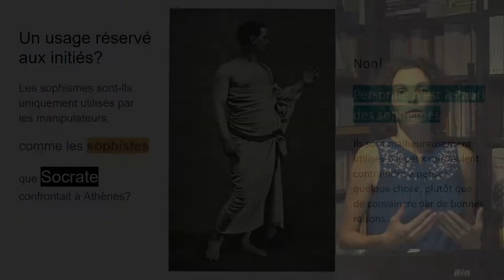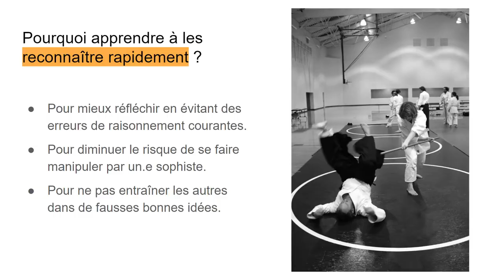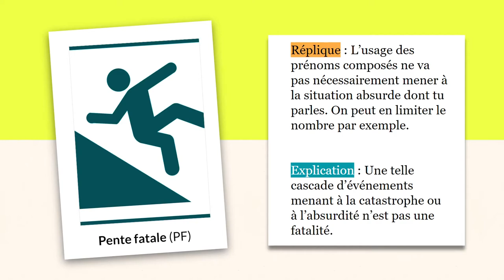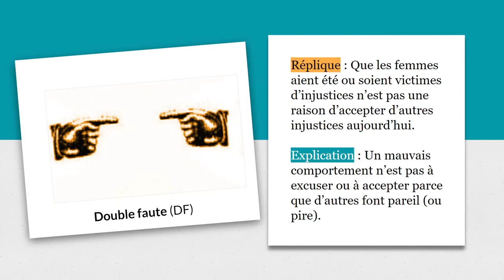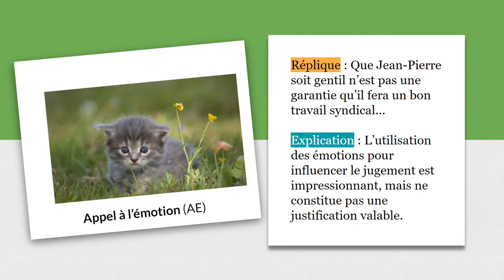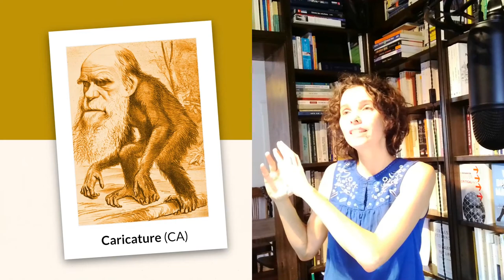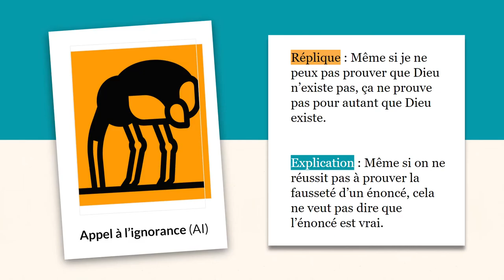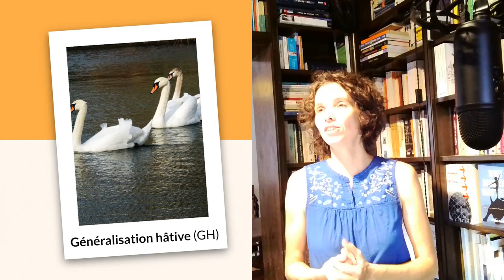Les sophismes : réponses aux questions du quiz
Semaine 9 Philosophie et rationalité